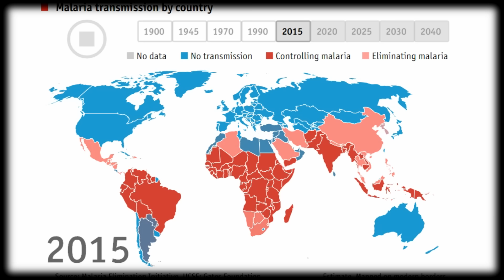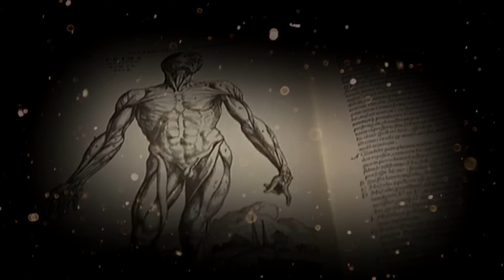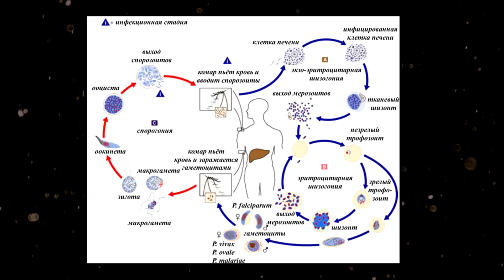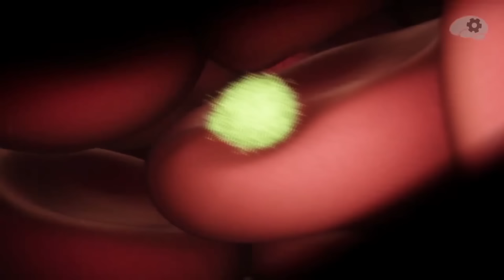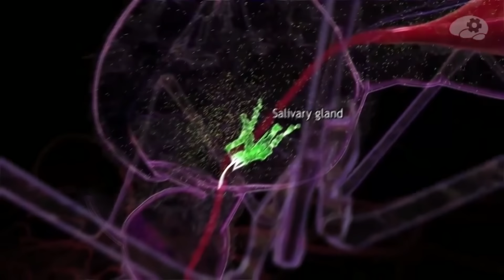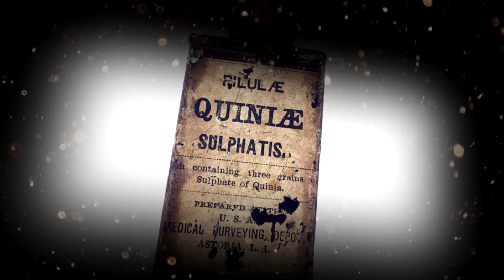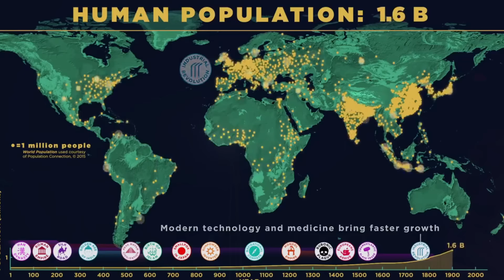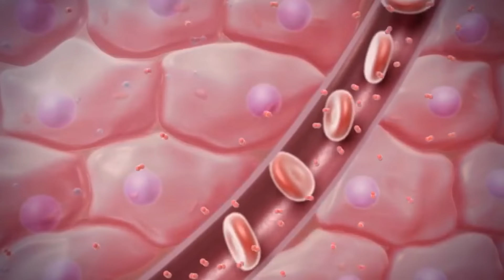Малярия - [История Медицины]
Некоторые треки из ролика, позаимствованы у этого талантливого молодого человека LVCAI

Всем огромное медицинское приветствие! Сегодня я расскажу вам о таком опасном тропическом убийце, как малярийный плазмодий, проведу вас через тернистый путь открытий всех его видов и форм и поведаю вам историю борьбы с этой напастью.

Малярия - это по большей части тропическое и субтропическое заболевание, которое проявляется в виде озноба, лихорадки, сильного жара, тошноты, помутнения сознания, галлюцинациями и другими не очень приятными штуками, которые в конце концов убивают носителя. Причем, приступы лихорадки имеют свою цикличность и повторяются каждые 2-3 дня. Жар и лихорадка продолжаются в течении 10 часов, после чего температура спадает до следующего раза. Это связано с жизненным циклом малярийного плазмодия, но об этом чуть позже.

Каждый год малярией заболевают от 200 до 500 миллионов человек, из которых от одного до трёх миллионов с летальным исходом. И в большинстве случаев это дети до 5-ти лет и беременные женщины. Это довольно древнее заболевание, первые летописные описания отходят в 2700-ый год до.н.э к древнему Китаю. В рядах её возможных жертв были такие выдающиеся личности как Александр Македонский, Христофор Колумб, Чингизхан, Данте и Лорд Байрон. Район её распространения охватывает 106 стран, в которых проживает около половины всего населения планеты. Она находится на 5-ом месте в мире по числу летальных случаев среди инфекционных заболеваний, и темпы её распространения за последние 40 лет выросли в 2-3 раза.

Ссылки на материалы:

Пуговицы Наполеона. Семнадцать молекул, которые изменили мир - гл. 17